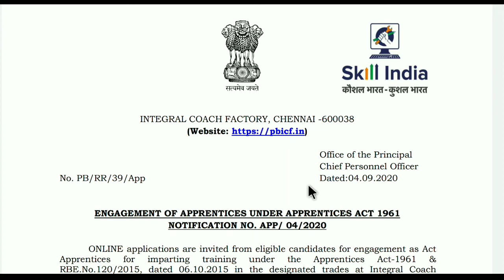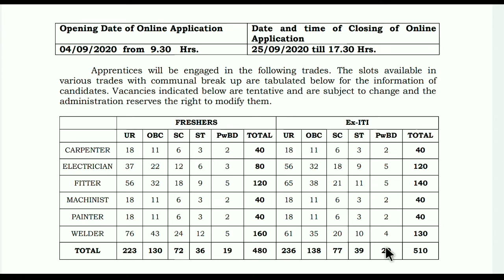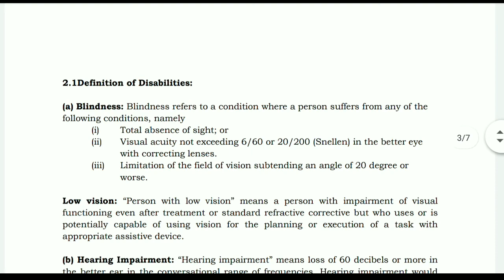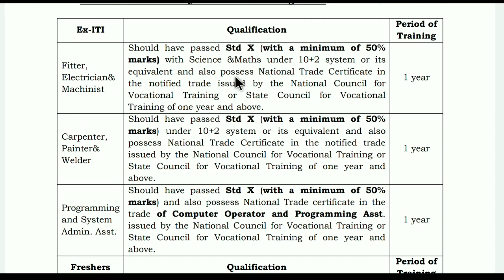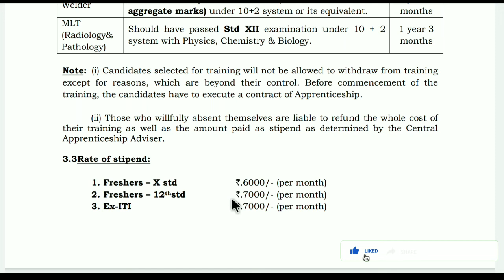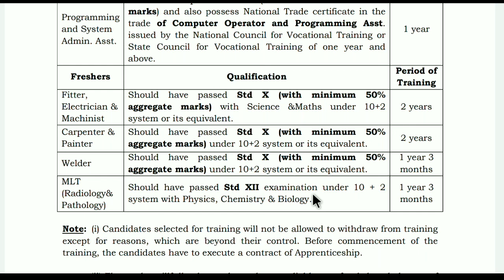இரயில்வே துறையில் வேலை வாய்ப்பு || தேர்வு கிடையாது || தமிழ்நாட்டில் உள்ள வேலை ||Giveaway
_____Follow Us____

NOT Allowed.

Regards,
Kamesh Murugan.,